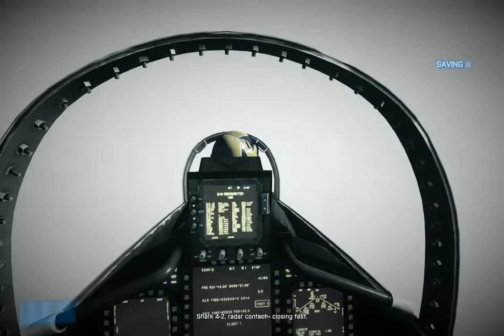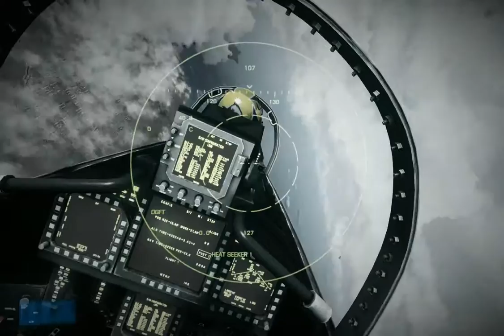Battlefield 3 Going Hunt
Skype: charles.urutu

Placa Mãe: MSI H61M-E22/W8
Processador: Core I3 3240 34
Mémoria RAM: 2x4GB DDR3 Kingiston
HD: Seagate 1 Tera
Placa Video: GeoForce GT 630 1 GB DDR3
Fonte: Mtek 650w